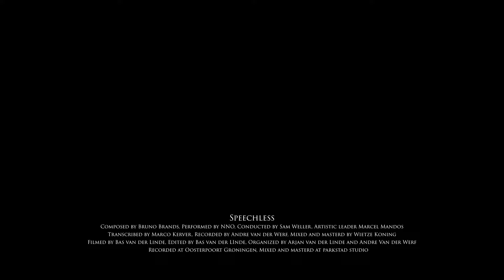Bruno Brands - Speechless (Performed by NNO)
Credits 'Speechless'

Composed by Bruno Brands
Performed by NNO
Conducted by Sam Weller
Artistic leader: Marcel Mandos
Transcribed by Marco Kerver
Recorded by André van der Werf
Mixed and mastered by Wietze Koning
Filmed and edited by Bas van der Linde
Organised by Arjan van der Linde and André van der Werf
Recorded at Oosterpoort, Groningen
Mixed and mastered at Parkstad Studio, Veendam